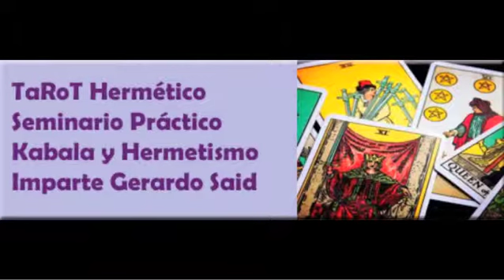Revelación - Ceremonia del Nuevo Haab Ciclo Maya 1/3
Revelación - Ceremonia del Nuevo Haab Ciclo Maya 28/04/2014 1/3 Conducen Norman Bardavid y Gerardo Said - Captured Live on Ustream